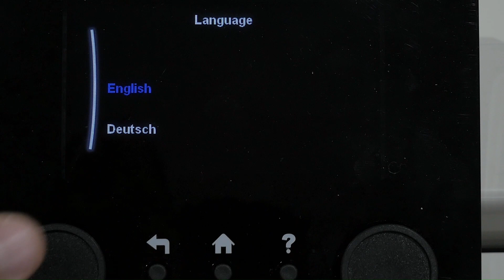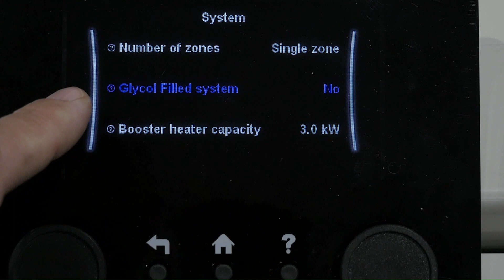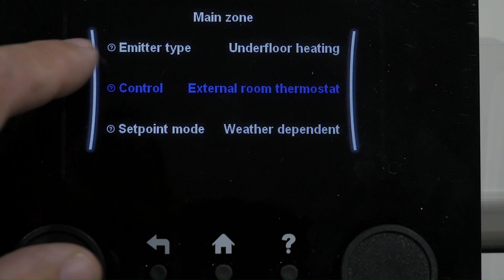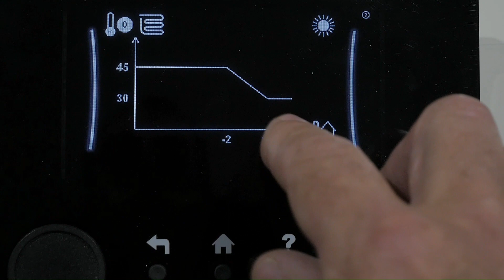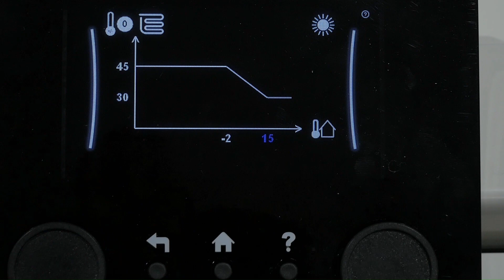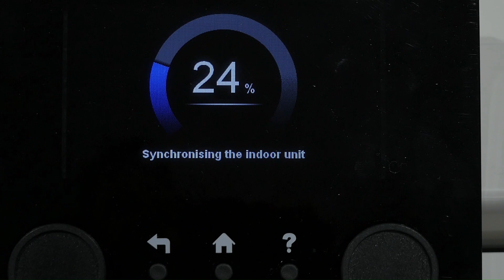HOW TO: Set Up Daikin Heat Pump Configuration Wizard Setup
Explainer video on initial Daikin heat pump start up

Renewable Equipment Solutions is a specialist renewables supplier, offering expert training, comprehensive system designs, and MCS accreditation - based in Somerset, operating nationwide.

Get in touch with our friendly team:
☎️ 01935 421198